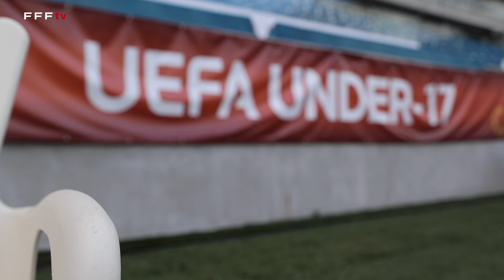Génération 2006 : avant la finale de l'Euro U17 I FFF 2023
A la veille de la finale de l'Euro U17 à Budapest (Hongrie), Jean-Luc Vannuchi et son capitaine Joachim Kayi Sanda nous livrent leur sentiment et évoque les Allemands, vainqueurs en match de poule face aux Bleuets (3-1).